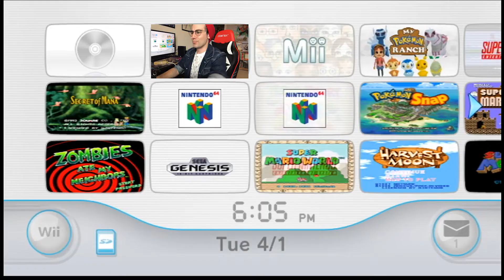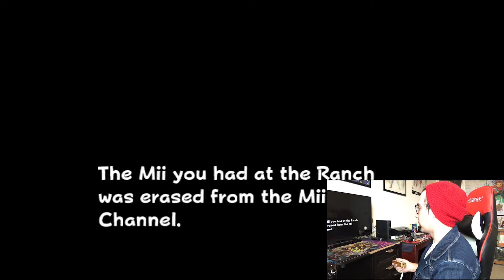Visiting My 10 YEAR OLD Pokemon Ranch on Wii!